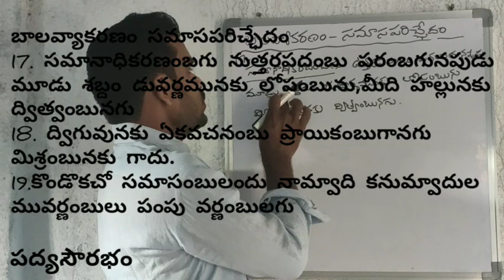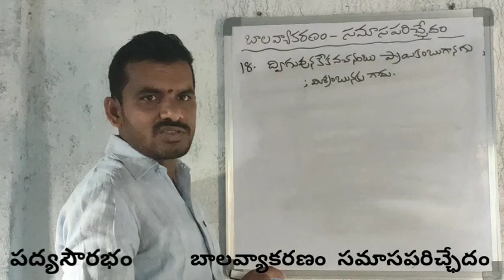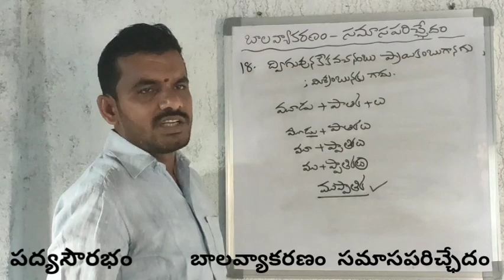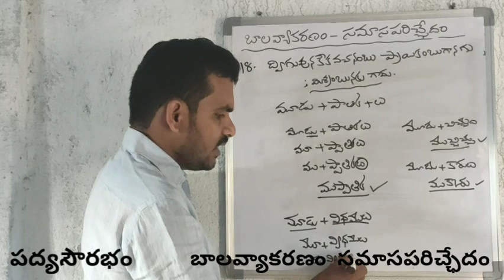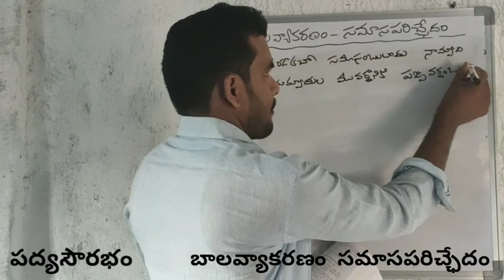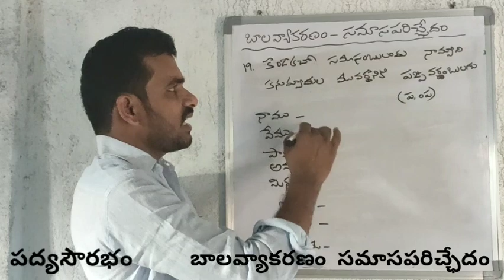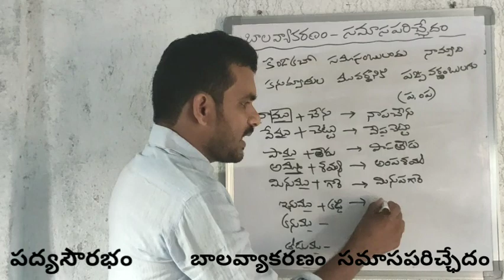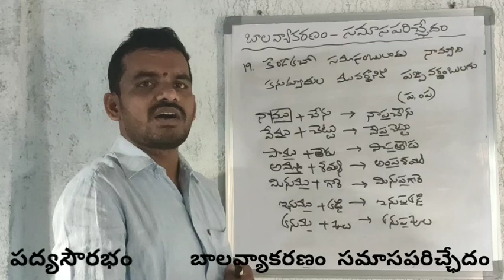17,18,19సూత్రాలు పద్యసౌరభం #9959525955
బాలవ్యాకరణం Telugu grammar balavyakaranam సమాసపరిచ్ఛేదం Samasa parichchedam  17,18,19సూత్రాలు పద్యసౌరభం 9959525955 Padyasourabham Telugu Compititive exams Grammar